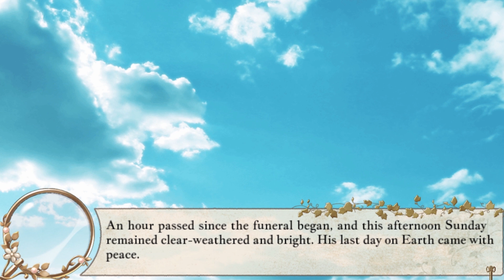Spacey Plays | London Detective Mysteria | Part 60